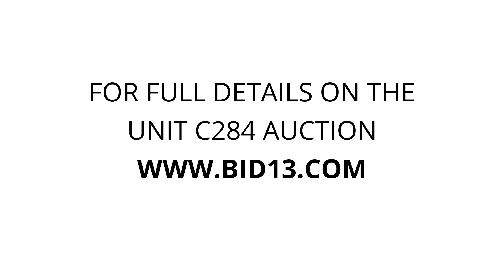Storguard Burnaby - Unit C284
subwoofer, boxes, boots, Clothing